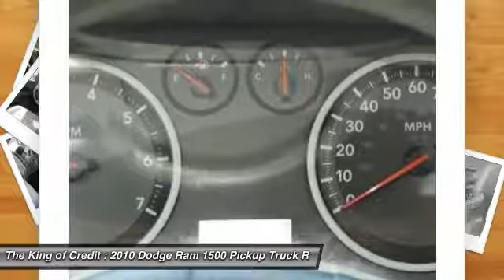2010 Dodge Ram 1500 Miami FL 10746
2010 Dodge Ram 1500 SLT 4x2 4dr Crew Cab 5.5 ft. SB Pickup

*RAM *CREW CAB *CUSTOM WHEELS *BLACK INTERIOR *POWERFUL 4.7 *GRILL PAINTED TO MATCH PAINT *COME BY AND SEE THIS TRUCK TODAY.